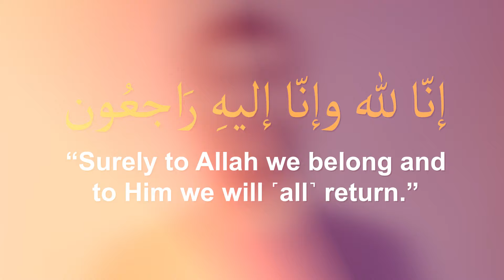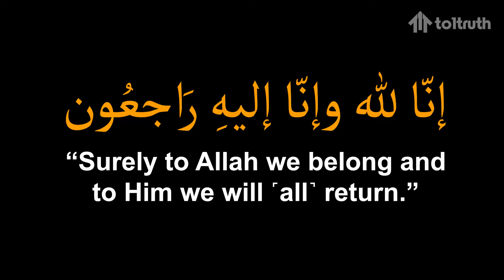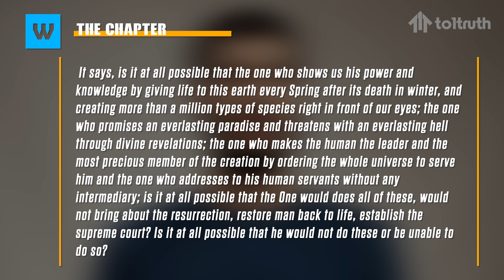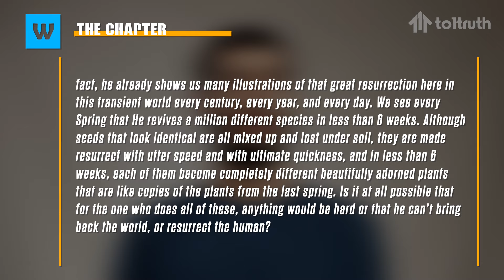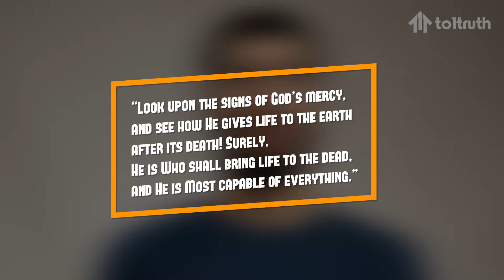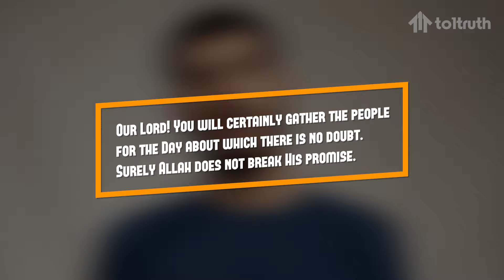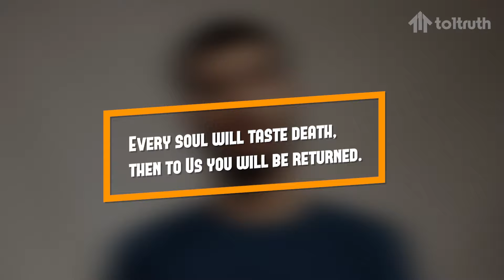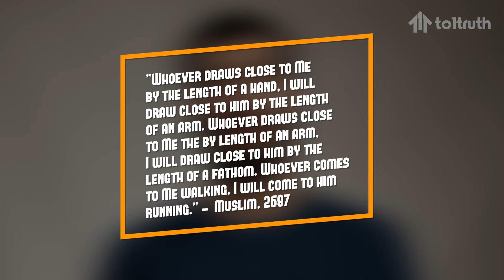My Father DIED! - My Reaction Was...?!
Every day, hundreds of thousands of people are born and hundreds of thousands die and leave this world behind.

Most of the 8 billion people in the world, on the other hand, continue to live away from the purpose of life and Islam.

Before we join the caravan of the deaths, let's look for answers to the following questions together:
•What is my duty? What is my purpose?
•Where did I come from, where am I going?

Here on our To One Truth channel, we find the answers to these most important questions in the light of the Qur'an. We invite you to this journey to only truth, to our Allah.

Social Media Addresses where you can reach the To One Truth and ask questions: